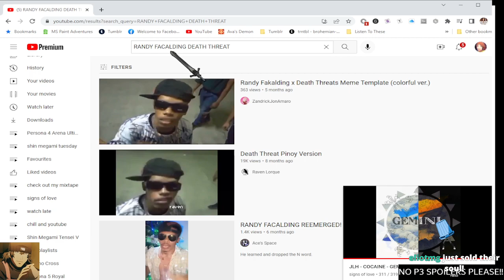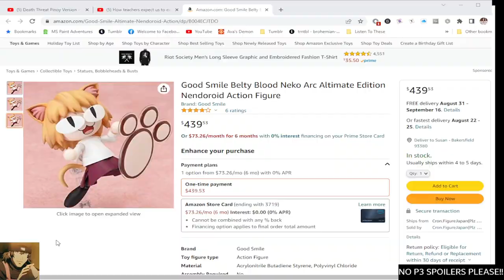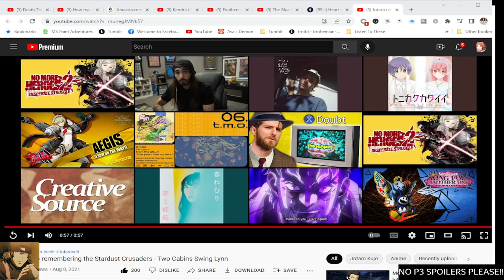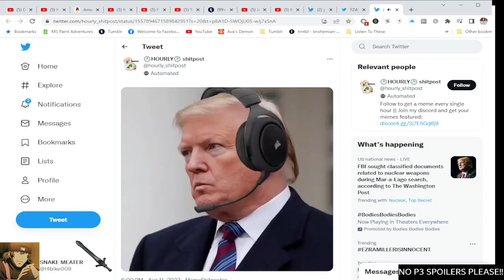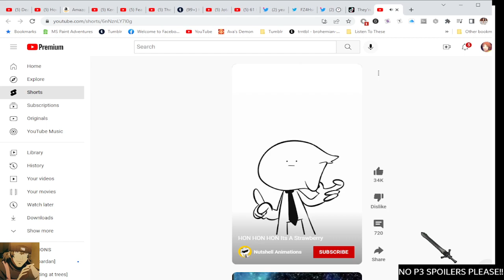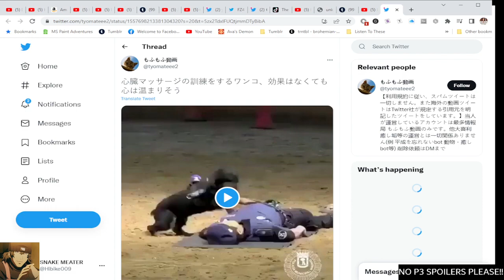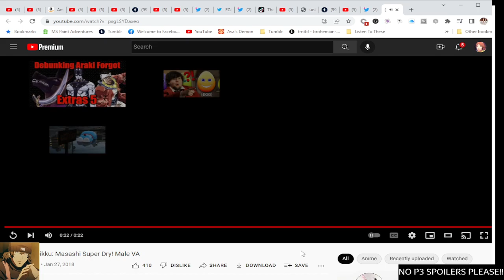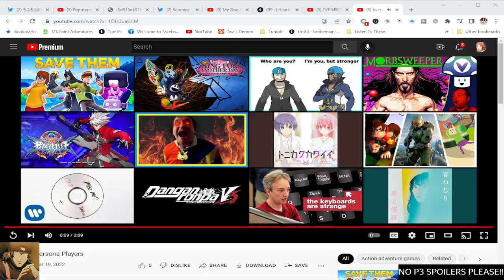HAPPY BIRTHDAY SHINJIRO!!!